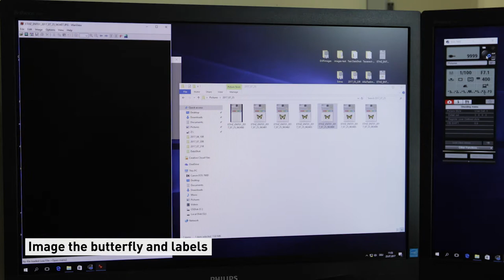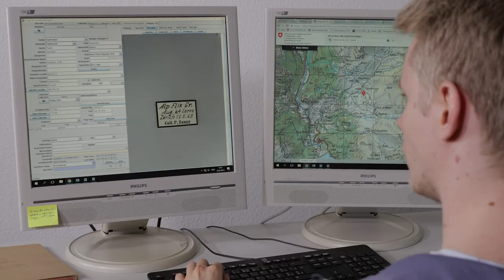Digitizing the Entomological Collection - Scientific Heritage for Future Research